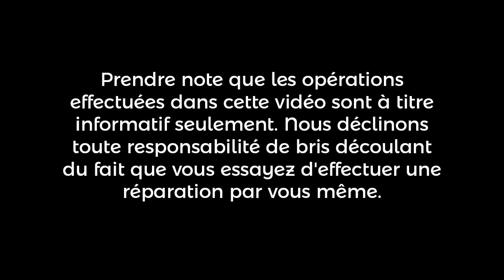Barre de son Yamaha YAS-107 | SJC Électronique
Dans la catégorie réparation rapide, voici celle qui arrive en haut de la liste. :-)